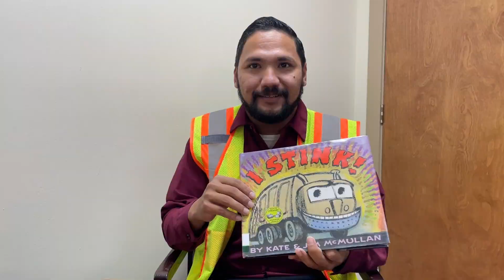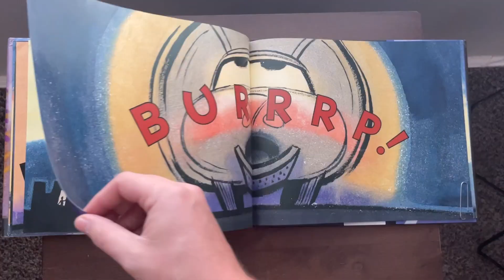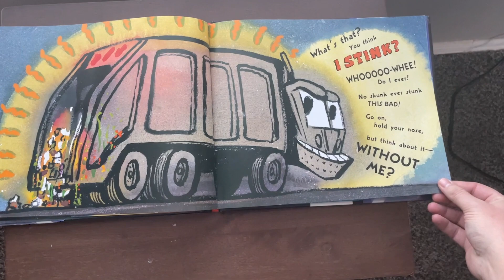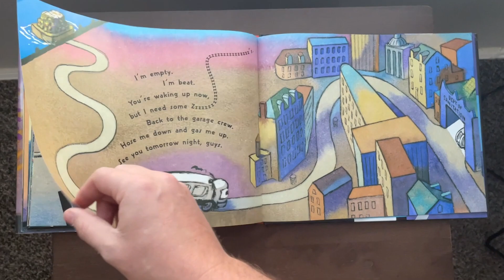Leadership Killeen Reads with Allan Alvarez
📚 Our Mayor and a few of our City of Killeen staff members worked with the Greater Killeen Chamber of Commerce on a video project to highlight the importance of reading. We hope you enjoy these readings of favorite children’s books. The videos can even be played in the classroom or at home for youth.

Next up is Solid Waste Specialist Allan Alvarez…